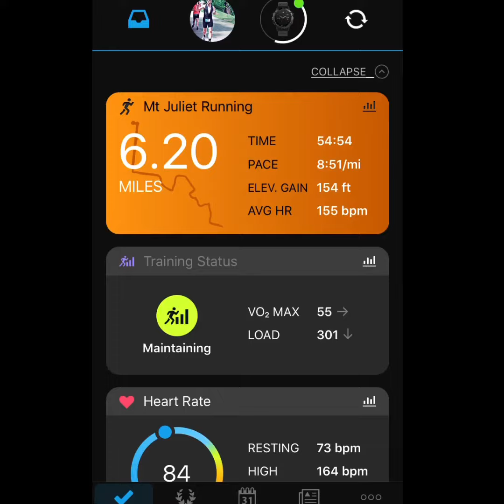100 Days to IMTX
It’s getting real. For a while now, it has felt distant and almost destined to be cancelled. But at the 100 day out milestone, there is no room for a lack of commitment.